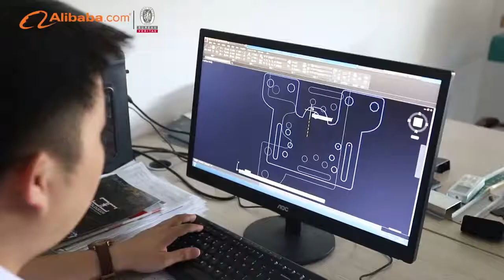Golddeer Company introduce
Golddeer security company was found in 2004, it has 16 year history.
Our major products are warninglight, lightbar, beacon, siren， speaker.